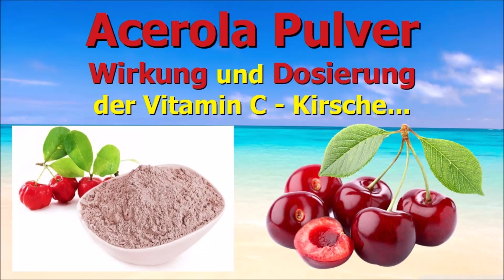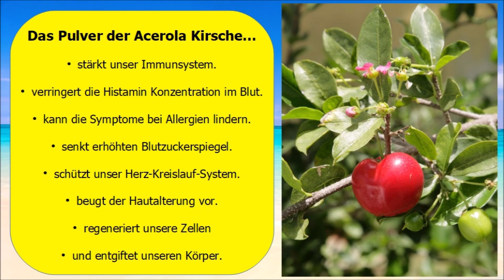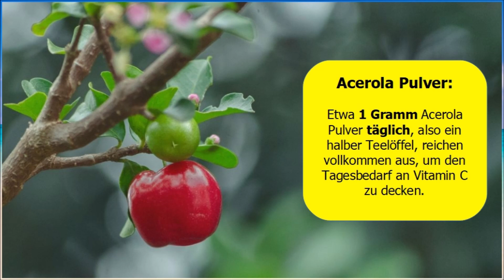Acerola Pulver - Wirkung und Dosierung der Vitamin C - Kirsche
➡️ Unser Acerola - Tipp: ➡️ Die Acerola oder auch Acerola Kirsche ist eine wahre Vitamin C - Bombe. Acerola hat eine antioxidative Wirkung, stärkt unser Immun- und Herz-Kreislauf-System, verbessert das Hautbild und sorgt für gesunde Gelenke. Die Wirkung und Dosierung von Acerola Pulver zeigen wir Euch in diesem Video.

Unser Acerola - Tipp

Es gibt nichts Wichtigeres als unsere Gesundheit - bleibt also bitte alle TROPISCH GESUND !

Tropisch Gesund - regelmäßig neue und spannende Gesundheits-Videos !!!

Original Acerola - Pulver von Robert Franz - 175 gr - Besteht zu 83% aus reinem Acerolapulver - einfach online bei Amazon bestellen und direkt nach Hause geliefert bekommen

BIO Acerola Extrakt - Natürliches Vitamin C - 180 Kapseln im 3 Monatsvorrat - reich an Bioflavonoiden, laborgeprüft, vegan und hergestellt in Deutschland - einfach online bei Amazon bestellen und direkt nach Hause geliefert bekommen

Unsere Empfehlung für ein rundum gesundes Leben:
Codex Humanus - Das Buch der Menschlichkeit.
Die wohl beste Investition in Eure Gesundheit mit über 2.000 Seiten. Erfahrt Fakten aus erster Hand und nutzt die gesamte Kraft der Natur, um sämtlichen Krankheiten heute und in Zukunft erfolgreich zu trotzen - ganz ohne Chemiekeulen der Pharmaindustrie!

Vielen Dank, dass Ihr unser Video Acerola Pulver - Wirkung und Dosierung der Vitamin C - Kirsche , angeschaut habt und bleibt alle TROPISCH GESUND bis zum nächsten Mal.

Tropisch Gesund ist Teilnehmer des Partnerprogramms von Amazon EU, das zur Bereitstellung eines Mediums für Websites konzipiert wurde, mittels dessen durch die Platzierung von Werbeanzeigen und Links zu Amazon.de Werbekostenerstattung verdient werden kann. Die Produkte werden hierdurch nicht teurer.

Die bereitgestellten Gesundheitsformationen dienen ausschliesslich der Information und ersetzen nicht die professionelle Beratung, Untersuchung, Diagnose oder Behandlung durch einen approbierten Arzt oder Heilpraktiker.
Die zur Verfügung gestellten Inhalte sind ausschliesslich für Interessierte zur Fortbildung gedacht und dürfen weder zur Erstellung eigenständiger Diagnosen und/oder zur Eigenmedikation verwendet werden, noch sind sie als Therapieanweisungen zu verstehen. Sie stellen keine Empfehlung oder Bewerbung der beschriebenen oder erwähnten diagnostischen Methoden, Behandlungen oder Arzneimittel/Präparate/Substanzen dar. Angaben zu Medikamenten oder Dosierungen erfolgen ohne Gewähr.
Dieses Video erhebt weder einen Anspruch auf Vollständigkeit noch kann die Aktualität, Richtigkeit und Ausgewogenheit der dargebotenen Information garantiert werden. Heilaussagen jeglicher Art sind gesetzlich verboten und werden auch nicht abgegeben.

In unseren Videos berichten wir lediglich über Zusammenfassungen von Literaturrecherchen, Zitate und Erfahrungen von Privatpersonen. Alle hier gegebenen Ratschläge sollten als unverbindlich angesehen und mit einem Arzt abgesprochen werden, falls ihre Befolgung beabsichtigt wird. Die Anwendung der hier gegebenen Informationen erfolgt immer und ausschliesslich auf eigene Gefahr.

Wir übernehmen keine Haftung für Schäden irgendeiner Art, die direkt oder indirekt aus der Verwendung der Angaben entstehen. Bei ernsthaften Beschwerden empfehlen wir, als Erstes immer einen Arzt oder Heilpraktiker aufzusuchen. Fehler und Irrtümer sind vorbehalten.